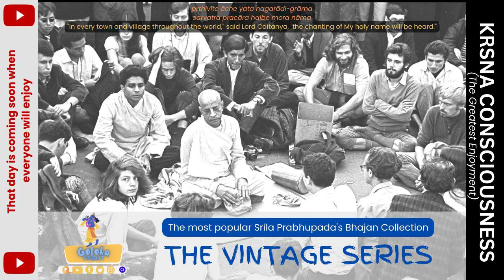Govinda Jaya Jaya | Vintage S.11 | All SP Bhajans 93 | GolokaFRONT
Govinda Jaya Jaya. Gopala Jaya Jaya
Radha Ramana Hari, Govinda Jaya Jaya

Srila Prabhupada is the founder of ISKCON (International Society for Krishna Consciousness) and a spiritual leader who brought the teachings of Bhagavad Gita to the West. His lectures and books on Bhakti Yoga continue to inspire many.
श्रीला प्रभूपादा को आध्यात्मिक नेता और कृष्ण चेतना के अंतर्राष्ट्रीय संस्था (ISKCON) के संस्थापक के रूप में जाना जाता है। उनके भगवद गीता के शिक्षण और प्राचीन भक्ति योग को पश्चिमी दुनिया में लाने के लिए उनका नाम जाना जाता है।